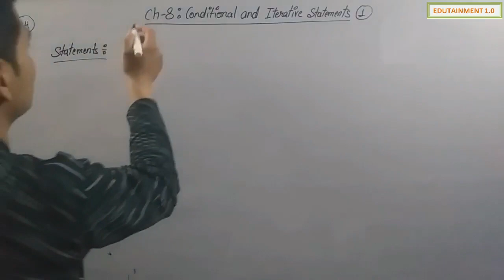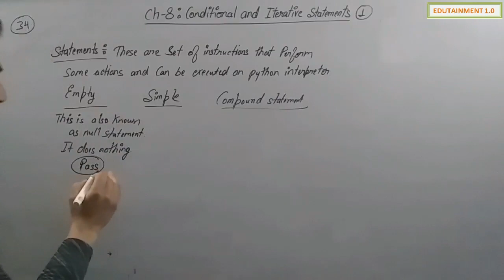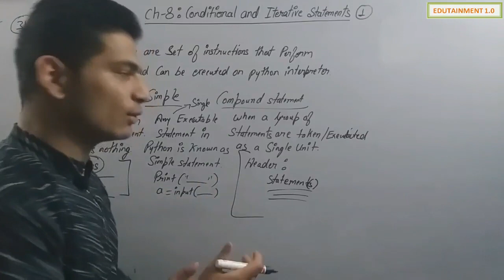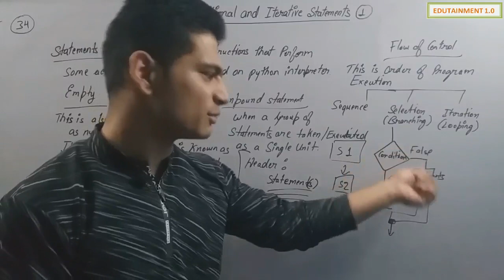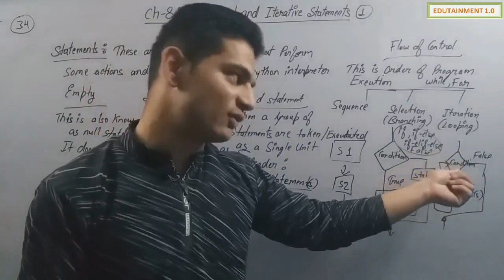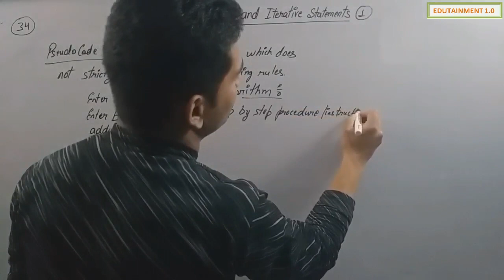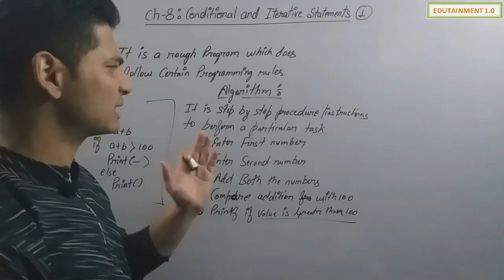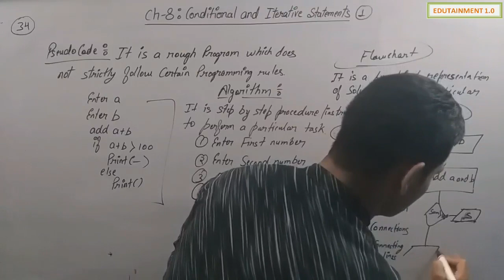Conditional and Iterative Statements | Class 11 Computer Science with Python (Video 1)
This is the first video for class 11 computer science with Python Chapter 8 Conditional and Iterative Statements. Topics covered in video are statements (Empty, Simple and compound), flow of control (Sequence, selection and Iteration) and programming tools (Pseudo code, Algorithm, Flowchart).